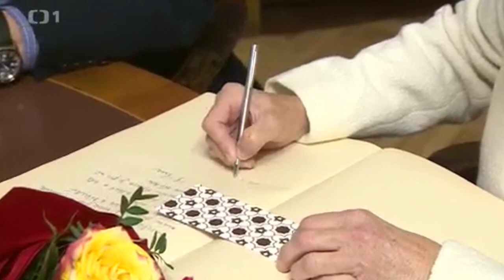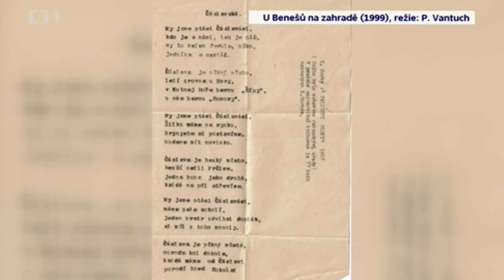ČT: Ostatky šéfa čs. zpravodajců Moravce se vrátí do rodné Čáslavi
Čáslavské zprávy

Ostatky někdejšího legendárního šéfa čs. zpravodajců Františka Moravce chce rodina převézt z USA do rodné Čáslavi.

STUDIO: Rodina brigádního generála Františka Moravce chce letos převézt jeho ostatky z USA do rodné Čáslavi. Tento legionář vedl před nacistickou okupací československé zpravodajce. V Londýně pak pracoval pro exilovou vládu. Řídil i výsadky parašutistů do protektorátu.

REPORTÁŽ: Jen dva úřední detaily dořešíme na americké straně a jsme ve finále příprav, řekla na radnici v Čáslavi vnučka. Za rodinu domlouvá převoz ostatků Františka Moravce.

„Jsme všichni zajedno to uskutečnit. Převézt ho na místo, kde bude uctíván a mít respekt, který si zaslouží,“ říká vnučka Františka Moravce Anita Moravec Gard.

Náklady uhradí jen rodina, jak si sama přeje. Na české straně spolupracuje čáslavská radnice a vojenské zpravodajství.

„Byl to člověk nesmírně odvážný, statečný, zásadový, pevný, s láskou k vlasti. Bude to pro nás pocta, pokud zde jeho ostatky budou uloženy,” říká starosta Čáslavi Vlastislav Málek.

František Moravec byl proslulým šéfem naší zpravodajské služby. Vedl ji před 2. světovou válkou i během ní. Do Británie uprchl s 10 kolegy a tajnými kontakty 12 hodin před okupací. Byl blízkým spolupracovníkem prezidenta Beneše. Řídil operaci Anthropoid, atentát na zastupujícího říšského protektora Heydricha. Psal komentáře pro vysílání BBC do okupované vlasti. Po únoru 1948 emigroval a pracoval pro americkou rozvědku.

„To, že byl schopen téměř hollywoodským způsobem zachránit to nejcennější, co československá zpravodajská služba měla, odvézt to do Londýna a potom s úspěchem používat ve prospěch exilové vlády a našeho domácího odboje, to byl husarský kousek,” říká armádní generál ve výslužbě Petr Pavel.

Radnice počítá s termínem převozu letos v červenci. Urnu pak uloží v kolumbáriu tady na čáslavském hřbitově. Moravec zemřel ve Washingtonu v roce 1966. V jeho peněžence tehdy našli lístek s česky psanou básní vyznáním rodné Čáslavi. Tam se teď vrátí.

Události ČT, 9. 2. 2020, ČT 1